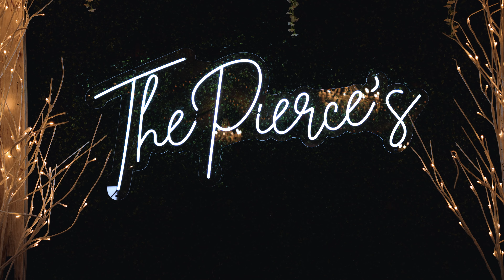I'm So Glad That I Have You // Tripp and Rachel Pierce